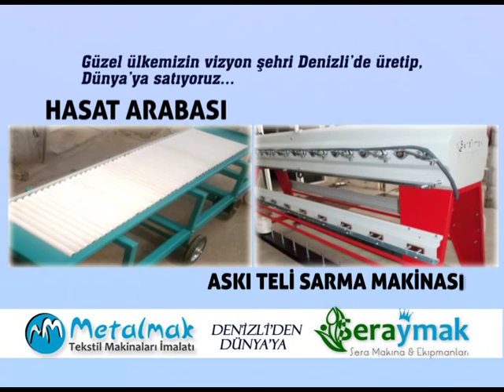METALMAK PAMUKKALE TV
Yerli çözüm ortağınız

Seraymak Sera Makinaları için yapmış olduğumuz kataloğumuza da bakmanızı öneriyoruz. Linki aşağıdadır.